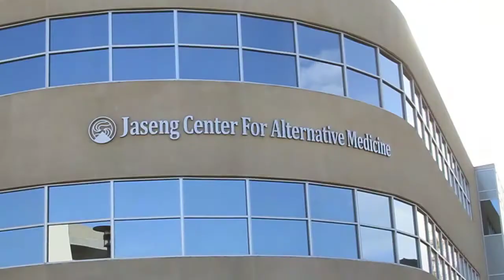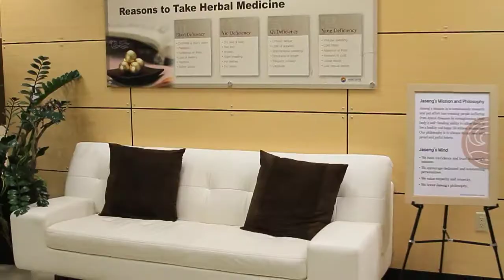Jaseng Center on The Best of Southern California